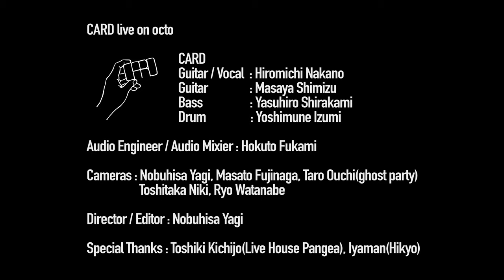octo.livevideo - CARD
octo presents CARD live in Live House Pangea
songs:
00:00 雨
03:23 kitchen
06:47 Pass
10:37 django

CARD
Guitar / Vocal  : Hiromichi Nakano
Guitar               : Masaya Shimizu
Bass                 : Yasuhiro Shirakami
Drum                : Yoshimune Izumi

Audio Engineer / Audio Mixer : Hokuto Fukami

Cameras : Nobuhisa Yagi, Masato Fujinaga, Taro Ouchi(ghost party)
                   Toshitaka Niki, Ryo Watanabe

Director / Editor : Nobuhisa Yagi

Special Thanks : Toshiki Kichijo(Live House Pangea), Iyaman(Hikyo)